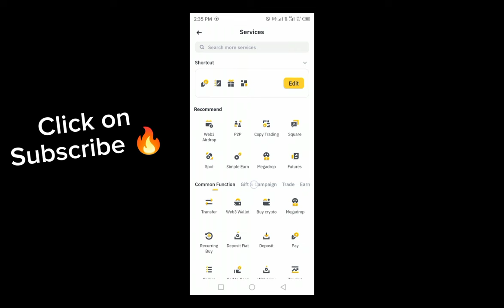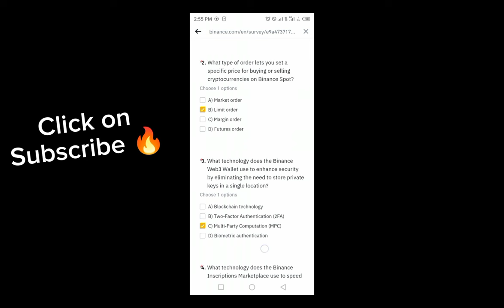Binance Academy 7YA Product Guides Study Week Quiz Answers July 2024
Note : This video is for informational & educational purposes . Always do your own research before involving in any cryptocurrency activity.